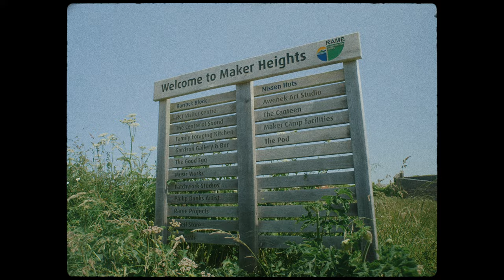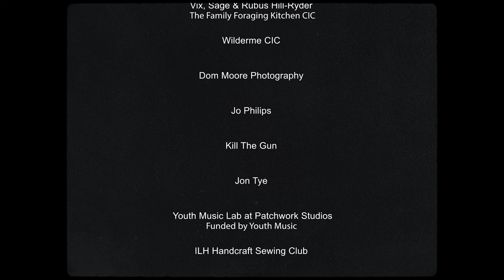We're Still Here: Celebrating Maker Camp Centenary 1923-2023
This short film was produced by Rame Conservation Trust and Maker Memories to mark the centenary of Maker Camp 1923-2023.

The film traces the social and cultural history of the site from 1923 onwards showing how the past is inextricably linked to the present via a series of threads: connecting people to nature; art; music and well-being.

Film maker: Tom Kirkman
Poet: Jason Butler
Creative team: Lyvinia Elleschild, Julian Gray, Cathy Green, Dom Moore

About Rame Conservation Trust
Rame Conservation Trust was established to conserve and manage the internationally important military heritage site at Maker Heights and keep it open for public benefit.

If you would like to support the Trust, please consider joining us. Membership costs just GBP 10 per person per year.

About Maker Memories
Maker Memories is an award-winning community archive project. for further information on the social and cultural history of Maker Heights.

Still Here

Jason Butler

There is a place atop a hill
White walled, calm and still
By rolling fields and ceaseless sea
A century of sanctuary
By Astor’s hand, a grand design
A respite during bleaker times
An ancient barracks redeployed
For underprivileged girls and boys
A home from home, with open doors
For those in need, the young and poor

A retreat to nature, green unspoiled
Its strong roots deep in fertile soil
Reaching out beyond the Sound
To the cobbled streets of Plymouth town
A piper’s call across the Hoe
A siren song of ebb and flow
In Charabancs came hopes and dreams
And ferries bursting at the seams
On rising tides they came ashore
With eyes alive and wide with awe

Brought to life, some fairy tale
Exploring seas with billowed sails
Tales of old in sepia tone
Adventurers in monochrome
Skimming stones across the foam
Connect to nature, free to roam
Beneath the ageless firmament
An evolving sense of permanence
Each memory, steeped in history
A vibrant thread of tapestry

A century past, those threads persist,
Pulled together, tightly knit
A patchwork unified and stitched
A harmony in perfect pitch
Young or old, the same song sung
Those voices speak in unison
Of freedom, nurture, light and joy
Self-expression, art and noise
A strong connection found inside
Unleashed with doors flung open wide

The present echoes with the past
Experiences forged to last
The ghosts of laughter in the rafters
All those happy ever afters
The resonated melodies
A therapy for maladies
A hub for creativity
This forgotten corner, by the sea
bestowed throughout with rare life force
As all are welcome through the doors

Feel their warmth within the walls
Actors, poets, troubadours
Performers, craftsmen, artisans
Revellers in camper vans
Movers, shakers, renovators
Custodians and innovators
Maker’s home to these and more
Her reach extends to distant shores
Whose preservation perseveres
Through trust and care of volunteers
All here to stay, the message clear
A hundred years, and we’re still here

Poem commissioned in 2023 by Rame Conservation Trust and Maker Memories to mark the centenary of Maker Camp 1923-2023